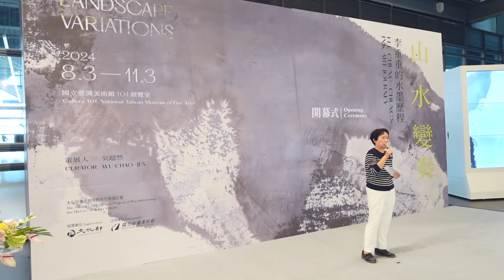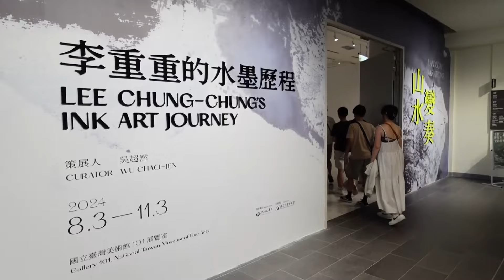「山水變奏—李重重的水墨歷程」展覽開幕式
山水變奏—李重重的水墨歷程
時間：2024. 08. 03 — 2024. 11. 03
地點：101展覽室
指導單位：文化部
主辦單位：國立臺灣美術館